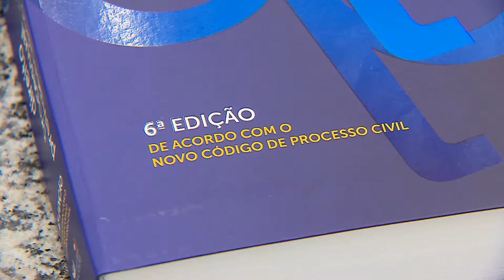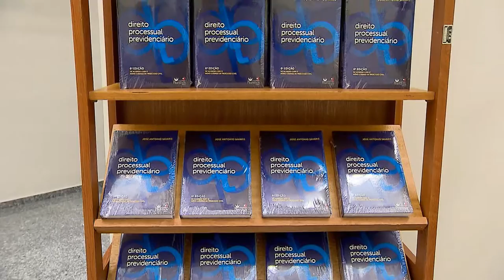Vem Comigo - Livro Previdenciário